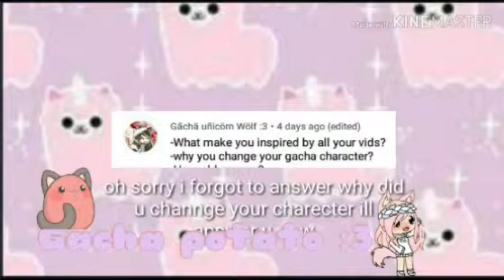Q&A meme (no thumbnail)